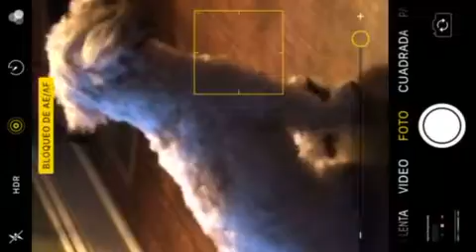Prestige Puppy#9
Hi guys and im back with orestige puppy